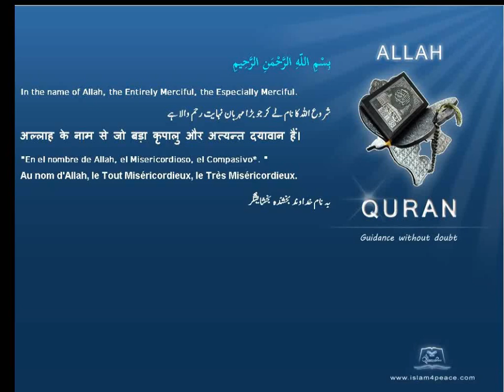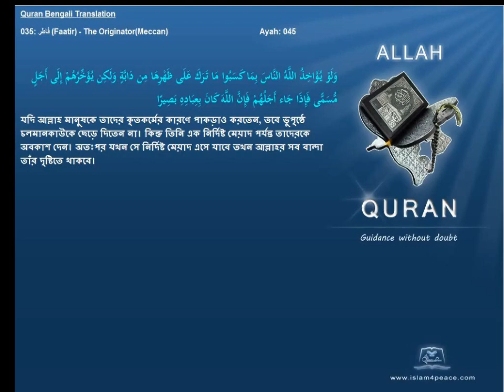Quran Bengali Translation 035 فاطر Faatir The OriginatorMeccan Islam4peace com